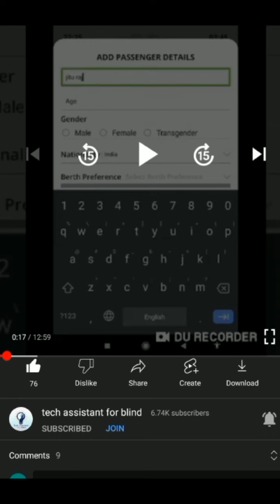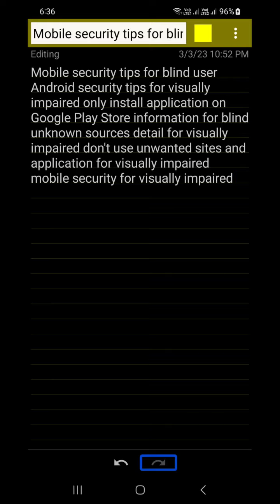tips to keep your device malware free and secure browsing specially for blind and visually impaired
Basic videos